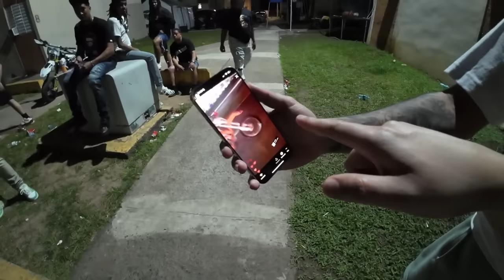En el caserío con CDobleta 😱